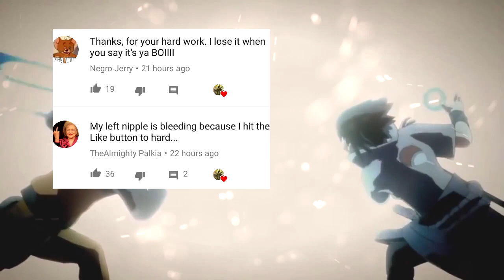Characters Nobody Uses FROST ! - Xenoverse 2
TheBlackSonGoku

AUTOMATIC TAGS